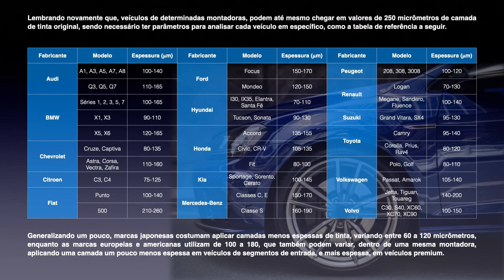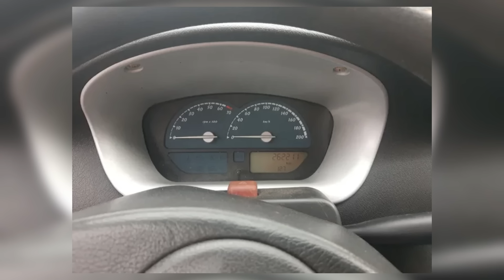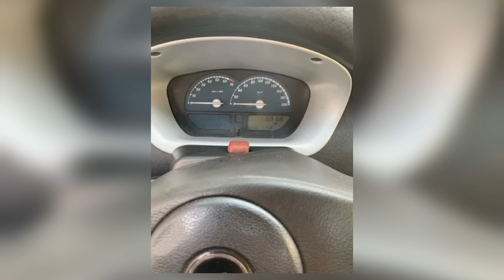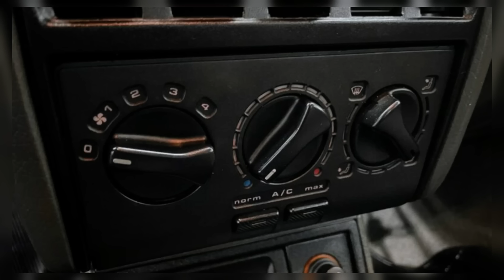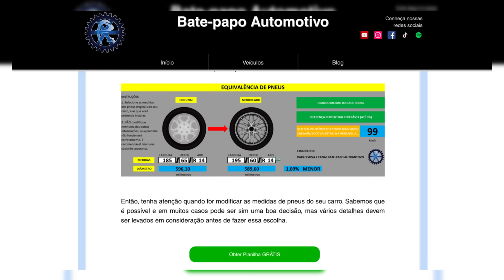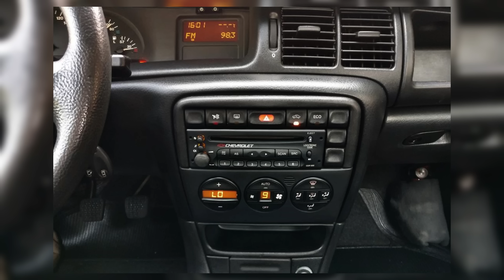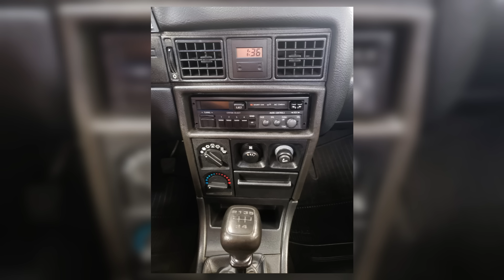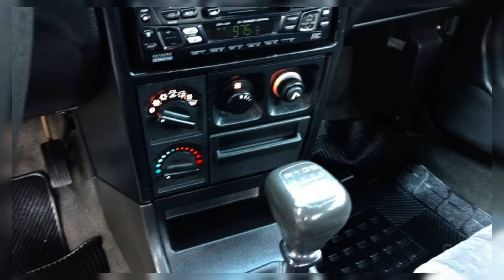8 MELHORES CARROS até 15 MIL REAIS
Tem 15 mil reais e ainda está com dúvidas sobre qual carro comprar? ENTÃO VOCÊ PRECISA VER ESSE VÍDEO!!! São várias sugestões interessantes nessa faixa de preço, e estão separados em duas partes. Na primeira parte, falo sobre carros com propostas mais urbanas, que visam a economia de combustível e praticidade do dia-a-dia, sem abrir mão do conforto e equipamentos. Já a segunda parte, é mais voltada para carros de porte mais elevado, confortáveis, ainda mais bem equipados e com motores mais potentes, para viagens e o lazer.

E AÍ? QUAL DESSES VOCÊ COMPRARIA? DEIXE NOS COMENTÁRIOS!!! Valores cotados em MARÇO/2024

📊 PLANILHA GRÁTIS!!! CÁLCULO DE EQUIVALÊNCIA DE MEDIDAS DE PNEUS

📜 CAPÍTULOS
00:00 - Já deixou seu like no vídeo?
00:30 - 1 - Hatch compacto Fiat
04:34 - 2 - Hatch compacto Chevrolet
08:45 - 3 - Hatch compacto Volkswagen
11:15 - 4 - Sedan compacto Fiat
14:23 - 5 - Sedan compacto Volkswagen
19:12 - 6 - Sedan médio Volkswagen
23:04 - 7 - Perua compacta Chevrolet
26:48 - 8 - Sedan médio Chevrolet
32:31 - BÔNUS